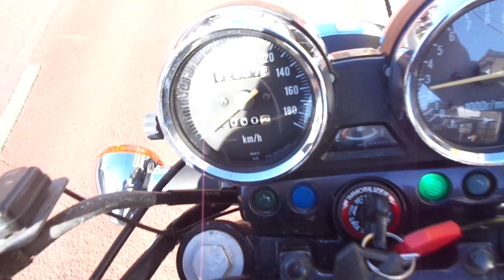ZRX400-II 2004年 中古車 バイクショップ名:アットバイク